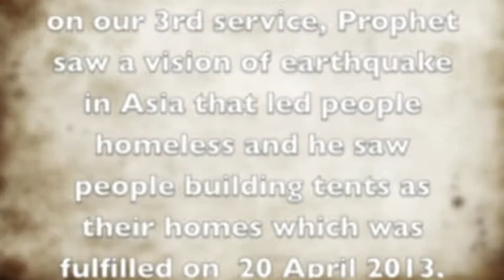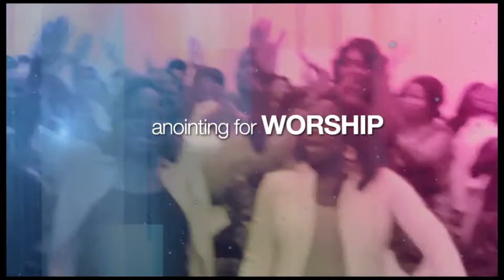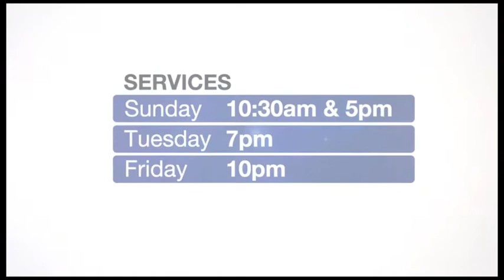Prophecy about China earthquake fulfilled -Prophet Kofi Danso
On Tuesday 16 April 2013 In our 3rd service, Prophet saw a vision of earthquake in Asia that led people homeless and he saw people building tents as their homes which was fulfilled on  20 April 2013,  within 4days

Follow Prophet Kofi Danso on Facebook, Twitter, Periscope @ProphetDrDanso